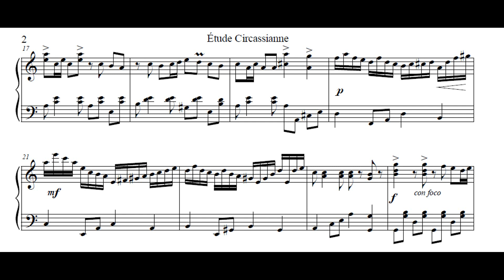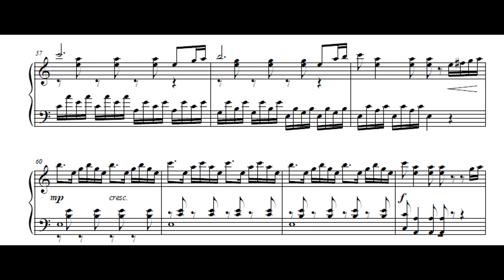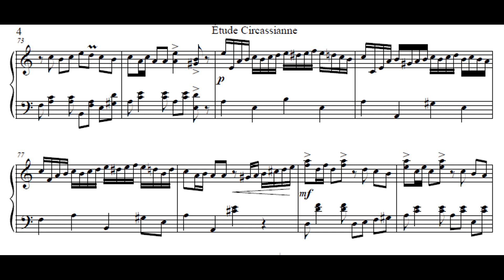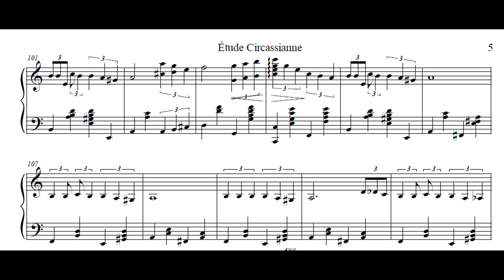Circassian Etude (Sheet Music)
Etude Circassienne by Ervin Shebzukha Hizliok